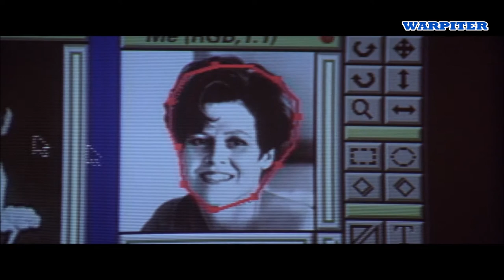Copycat (1995) Sigourney Weaver.Dermot Mulroney.Holly Hunter.William McNamara.Jon Amiel.WARPITER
MOVIE MEMORIES..MOVIE MIX.FILM MEMORIES.